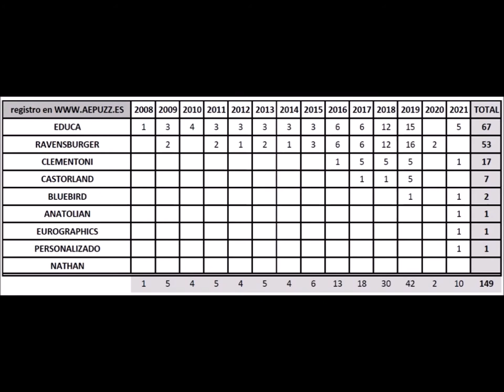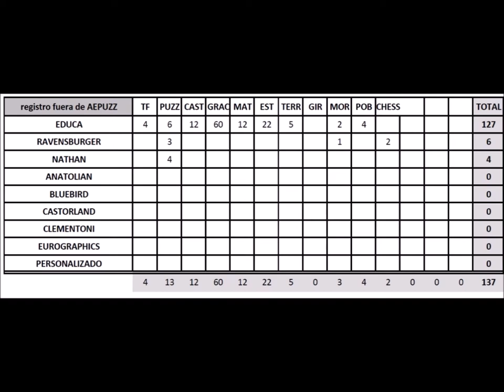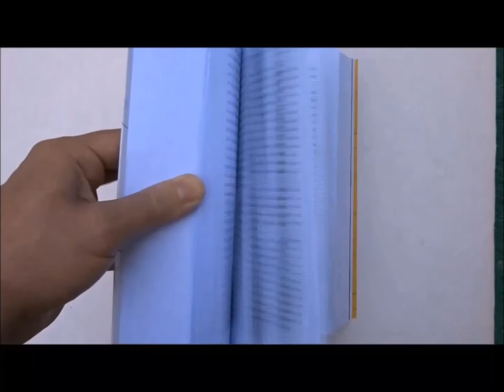SERIE TEMÁTICA DEDICADA A EDUCA. 4_CONCURSOS DE PUZZLES/Educa jigsaw-puzzle competitions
Este vídeo forma parte de una serie audiovisual sobre la marca puzzlera Educa. Considero que se trata de la mejor marca de rompecabezas de la historia y me he marcado el propósito de mostrarlo con una serie temática en su honor, con énfasis en datos objetivos, más que en emocionales.

Aquí analizo el porcentaje de concursos de puzzles en España que hayan utilizado rompecabezas de la marca Educa y saco conclusiones. Al final, también una pequeña sorpresa recordando un experimento sociológico muy interesante.